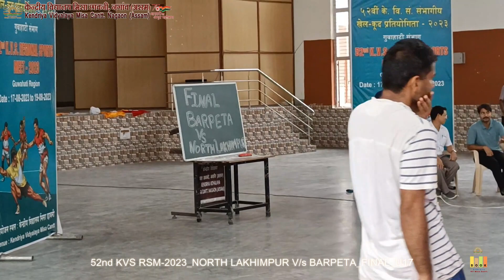NORTH LAKHIMPUR Vs BARPETA U17 FINAL_52ND KVS RSM GUWAHATI@KV MISA CANTT.